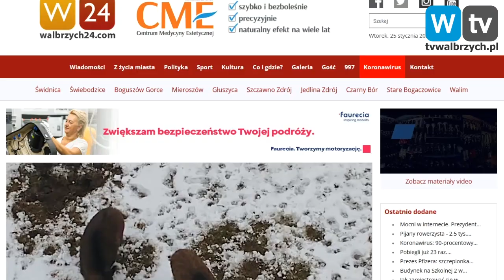Telewizja Wałbrzych - Mocni w internecie. Prezydent Wałbrzycha w pierwszej 20-tce